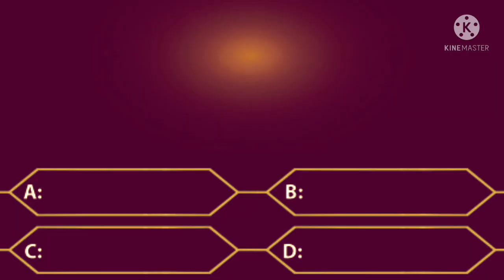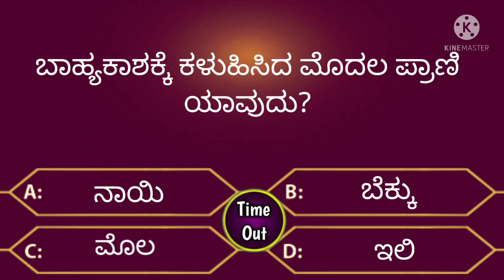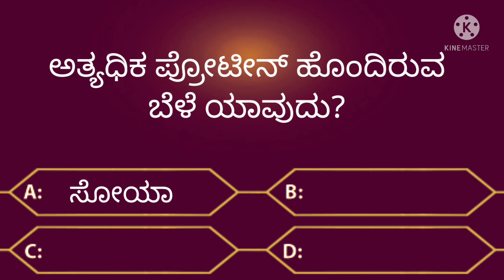ಸಾಮಾನ್ಯ ಜ್ಞಾನ ರಸಪ್ರಶ್ನೆ!quiz!general knowledg quiz!in kannada!gk kannada quiz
Divyas books of knowledge Chanel
In this vedio you will study that quiz, gk,
quiz in kannada, quiz,ಸಾಮಾನ್ಯ ಜ್ಞಾನ ರಸಪ್ರಶ್ನೆ, gk kannada questions, or kannada genaral knowledge questions, rasaprashne in kannada gk kannada for help to compititive exam students and sslc students
Thankyou